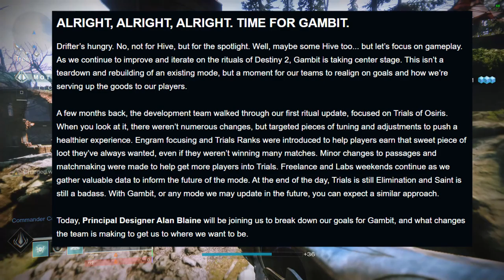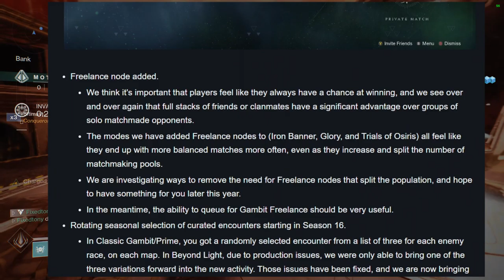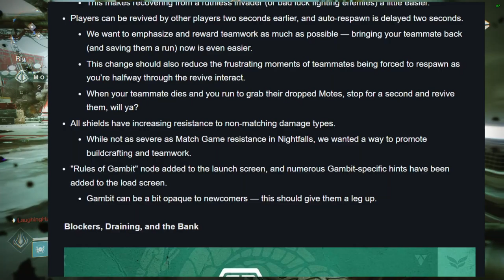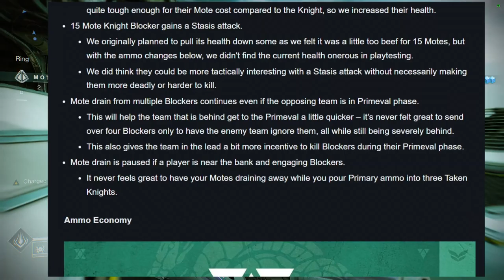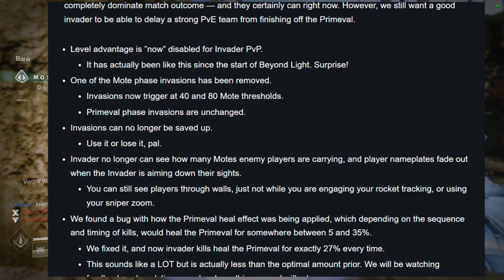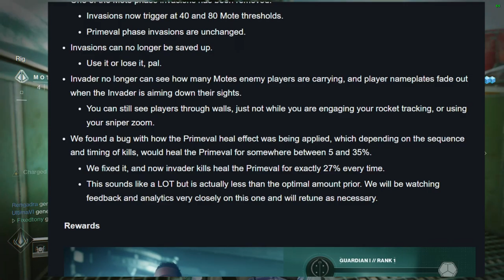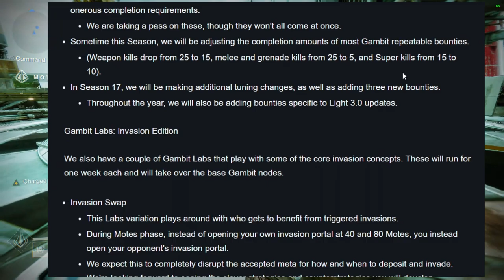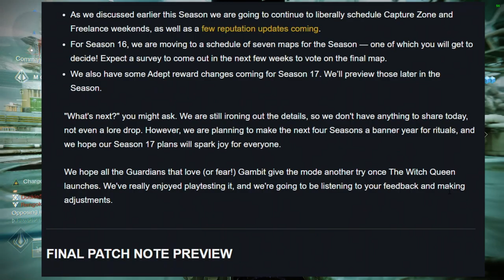Destiny 2: Gambit's Getting Overhauled! | Season of the lost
Today is a pretty long video but we'll be looking at the twan and what bungie will be changing for Gambit we'll go through each point and explain my thoughts on it and this is coming from someone who plays gambit pretty regularly. Let me know your own thoughts about the changes in the comments below.